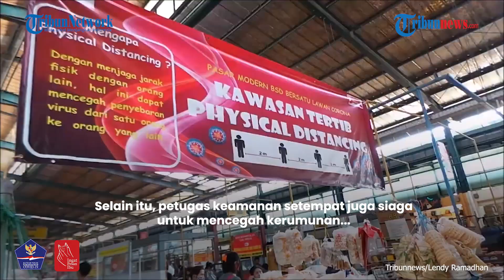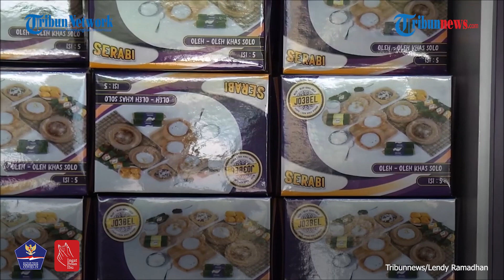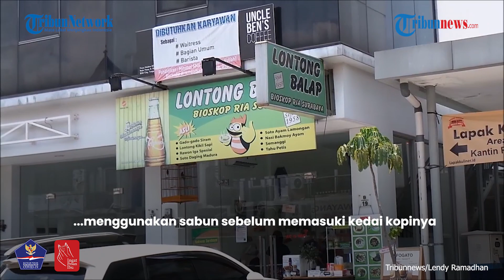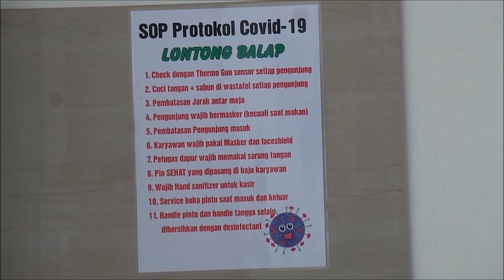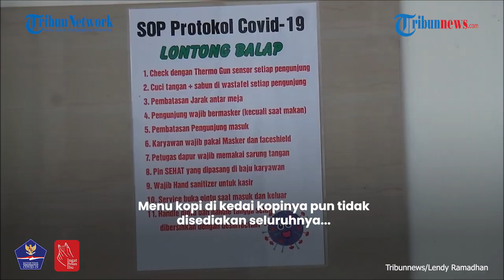Penerapan Protokol Kesehatan di Pasar Modern BSD saat PSBB Berlangsung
TRIBUN-VIDEO.COM - Kegiatan Pasar Modern BSD City, Tangerang Selatan berjalan seperti biasa.

Namun suasana sangat berbeda bila dibandingkan sebelum pandemi Covid-19.

Suasana pasar sebelum pandemi Covid-19, sangat ramai hingga membentuk kerumunan. Namun, kini keramaian tidak sampai membentuk kerumunan.

Seorang pengelola kedai kopi setempat bernama Ferdi mengaku, dirinya menerapkan protokol kesehatan karena aturan pemerintah.

Selain itu, para pengunjung juga lebih nyaman bila ada fasilitas cuci tangan menggunakan sabun sebelum memasuki kedai kopinya.